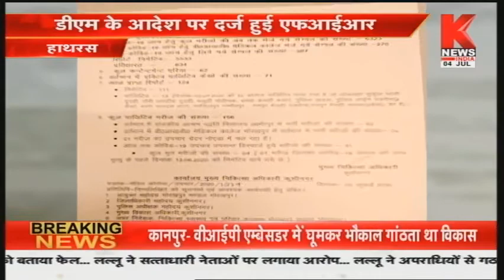Hathras : लिपिक का रिश्वत लेते हुए वीडिओ वायरल ,डीएम के आदेश पर दर्ज हुई एफआईआर || Knews